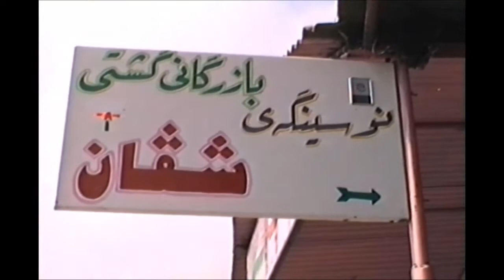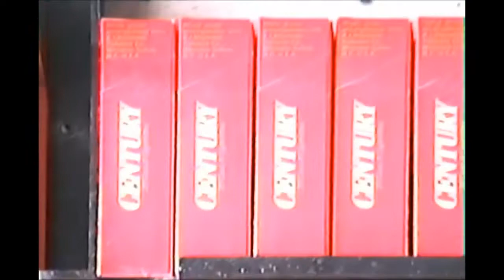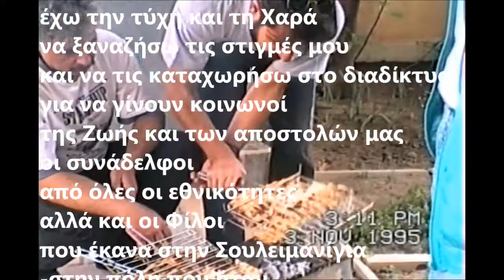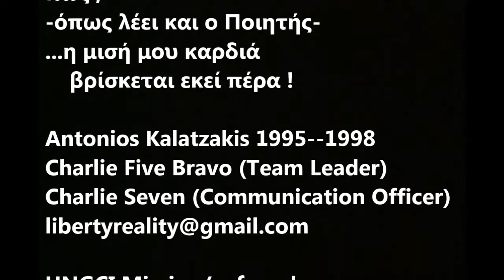United Nations/UNGCI Mission--a Free Day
25 Χρόνια αργότερα από την εποχή
που για 2 χρόνια και 2 μήνες
έλαβα μέρος στην αποστολή UNGCI
(Ομάδα Φρουρών
των Ηνωμένων Εθνών στο Ιράκ)
έχω την τύχη και τη Χαρά
να ξαναζήσω τις στιγμές μου
και να τις καταχωρήσω στο διαδίκτυο
για να γίνουν κοινωνοί
της Ζωής και των αποστολών μας
οι συνάδελφοι
από όλες οι εθνικότητες
αλλά και οι Φίλοι
που έκανα στην Σουλειμανίγια ,
-στην πόλη που ήταν
η Βάση που λειτούργησα
όλον αυτόν τον καιρό.
Πάντα πίστευα
και συνεχίζω να πιστεύω
στη μαγεία του να ξαναβρίσκεσαι
 στο παρελθόν που σε έχει εξιτάρει
 γιατί έτσι είναι σαν να ζεις δυό φορές
ή ακόμα καλύτερα
σαν να είσαι αθάνατος.
Σαν Παραμύθι ήταν αυτό
το διετές διάλειμμα στη Ζωή μου
και πάντα ,
ακόμα και τη στιγμή
του επαναπατρισμού μου
ένιωθα ότι αυτό που Ζω είναι
ανεπανάληπτο ,
κάτι σαν μιά ταινία που έβλεπα
ή ένα όνειρο που όταν ξυπνήσω
θα σβήσει.
Αποκωδικοποιώντας
αυτά τα συναισθήματα
ξέρω πως αιτία ήταν ο τόπος
 ( το Βόρειο Ιράκ
δηλαδή οι αυτονομημένες
Κουρδικές περιοχές )
με το Σεληνιακό τοπίο τους
αλλά κυρίως οι Άνθρωποι ,
 οι Κούρδοι !
ένας περήφανος απλός λαός
που ή ξ ε ρ ε να είναι ευτυχισμένος
μέσα στην ανέχεια
και τη δυστυχία του .
Αν κάποιος με ρωτήσει
που είναι η καρδιά μου
θα του πω με ειλικρίνεια
πως ,
-όπως λέει και ο Ποιητής-
...η μισή μου καρδιά
  βρίσκεται εκεί πέρα !

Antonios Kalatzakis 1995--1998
Charlie Five Bravo (Team Leader)
Charlie Seven (Communication Officer)

UNGCI Mission/ a free day

Σαν Παραμύθι η Ζωή
γράφεται σε άδεια φύλλα
που εμείς κρατάμε την πένα.